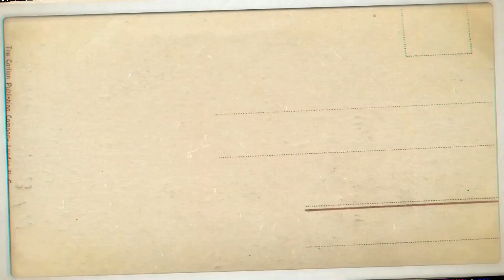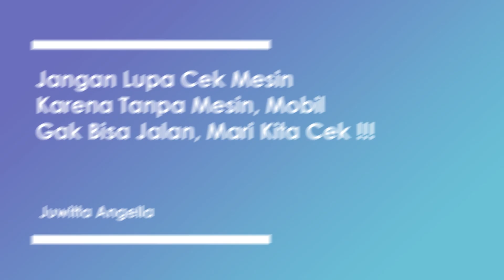TERJUAL,KE LAMPUNG +++ INNOVA MEMANG JUARA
LANGSUNG TERJUAL UNITNYA

 + Kijang Innova
 + Type G Manual
 + Pajak Bulan July 2021,
 + Harga Rp 170 Juta (Nego)

ALAMAT
   Jakarta Barat

Bisa nego tapi wajar
Semoga keterangan ini
Bisa menjadi pertimbangan saudaraku
Insyaallah barokah
Barokahullahu fikum
Alhamdulillah jaza khumullohu Khoiron